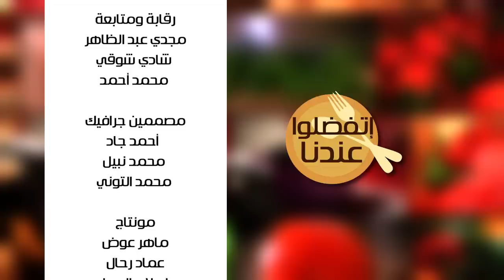توست بالهوت دوج والمشروم - بقلاوة بالشيكولاتة | أتفضلو عندنا حلقة كاملة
طريقة عمل توست بالهوت دوج والمشروم - بقلاوة بالشيكولاتة مع غادة جميل في أتفضلوا عندنا